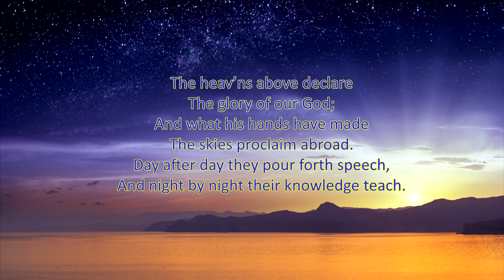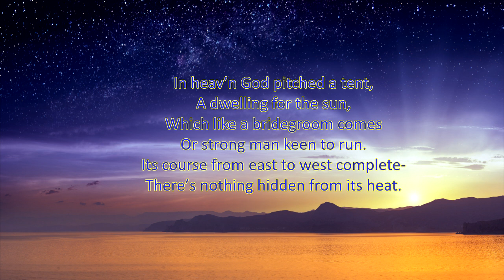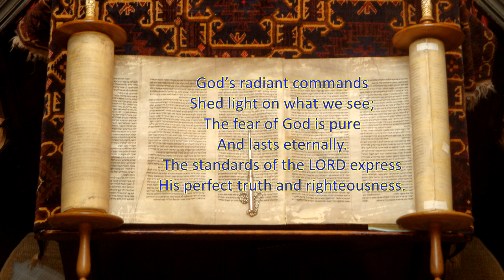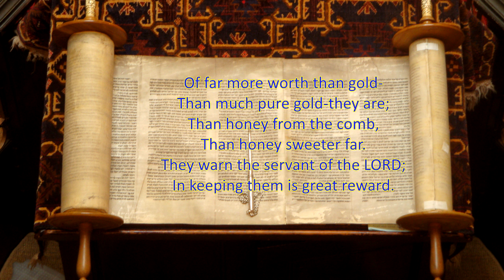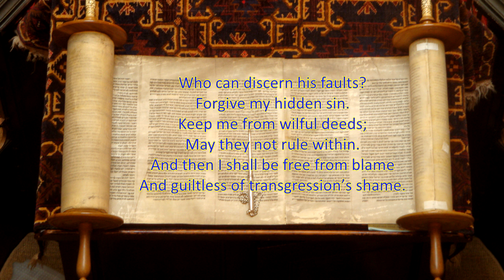Psalm 19 in full. Tune: St John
Sing Psalms
Psalm 19
"The heavens above declare, the glory of our God"
Tune: St John
"What is sweeter than honey? And what is stronger than a lion?"
images: Vitalii Bashkatov, Crimea; Lawrie Cate, Open Torah scroll
This is a bit rough. It was contains recordings of worship which were never intended to be performances.
The key change in the middle reflects the fact that this is two recordings spliced together.
It would have been more acceptable if the shift came at the point in the psalm where the focus moves from general revelation to special revelation but that edit was even more abrupt. It is hoped that combining these might help someone memorise the whole psalm or memorise it again in the  Sing Psalms version. There's another recording of this from St Peter's Free Church, Dundee on their YouTube channel.

On the opening line Donald Macleod wrote, "According to the Psalmist, the heavens declare the glory of God (Ps. 19:1), but that doesn’t mean that they are the proof that he exists, far less that they are the proof that he ‘probably’ exists.  The Psalmist assumes that God exists, and what the heavens declare, in their ever-expanding complexity and beauty, is that not that he exists, but that he is glorious."

 1  The heav’ns above declare
   The glory of our God;
   And what his hands have made
   The skies proclaim abroad.
 2 Day after day they pour forth speech,
  And night by night their knowledge teach.

 3  There is no language used
   Or any spoken word;
   No sound is made by them
   And yet their voice is heard.
 4 Throughout the world their voice resounds,
  Their words to earth’s remotest bounds.

   In heav’n God pitched a tent,
   A dwelling for the sun,
 5  Which like a bridegroom comes
   Or strong man keen to run.
 6 Its course from east to west complete—
  There’s nothing hidden from its heat.

 7  The perfect law of God
   Revives the soul of man;
   His statutes which are sure
   Make wise the simple one.
 8 The precepts of the LORD are right
  And fill the heart with great delight.

   God’s radiant commands
   Shed light on what we see;
 9  The fear of God is pure
   And lasts eternally.
  The standards of the LORD express
  His perfect truth and righteousness.

 10  Of far more worth than gold—
   Than much pure gold—they are;
   Than honey from the comb,
   Than honey sweeter far.
 11 They warn the servant of the LORD;
  In keeping them is great reward.

 12  Who can discern his faults?
   Forgive my hidden sin.
 13  Keep me from wilful deeds;
   May they not rule within.
  And then I shall be free from blame
  And guiltless of transgression’s shame.

 14  LORD, let the words I speak
   Be pleasing in your sight,
   And may my inmost thoughts
   Be in your judgment right.
  O LORD, you are a Rock to me;
  You have redeemed and set me free.